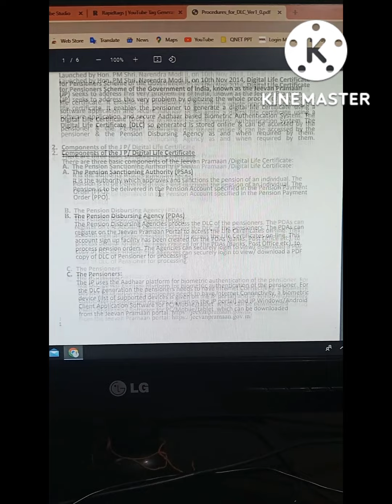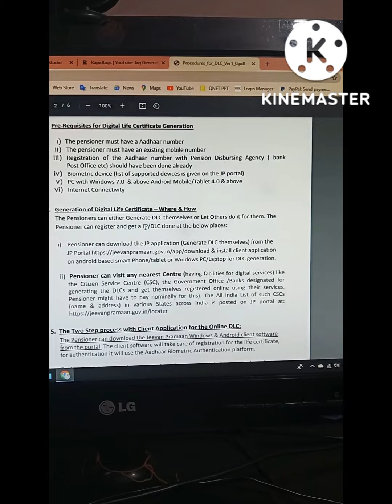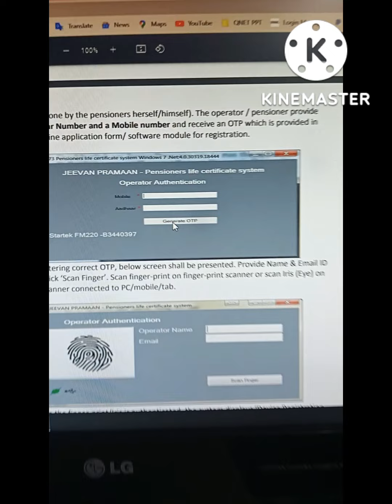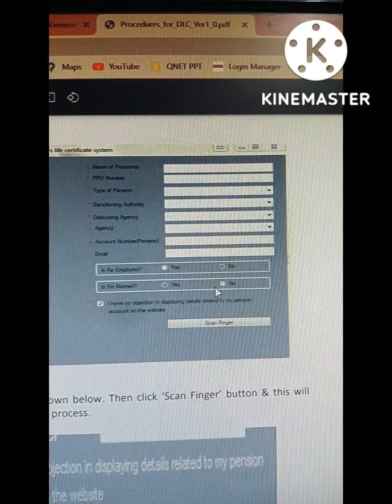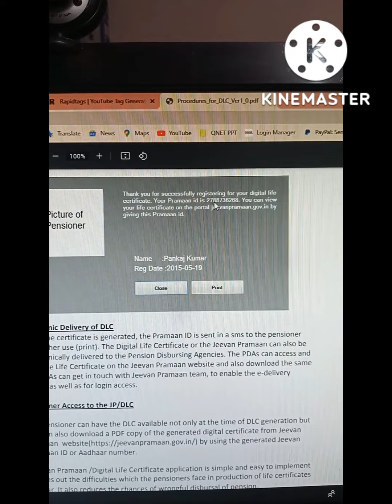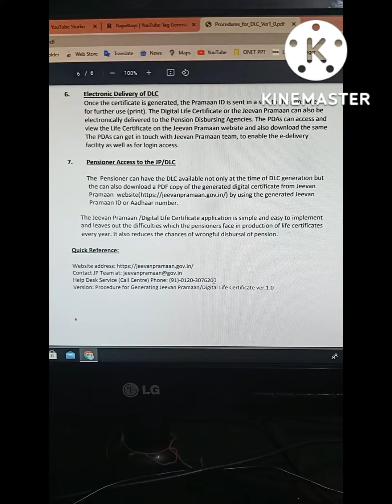HOW TO DOWNLOAD PENSIONER'S THEIR DIGITAL LIFE CERTIFICATE